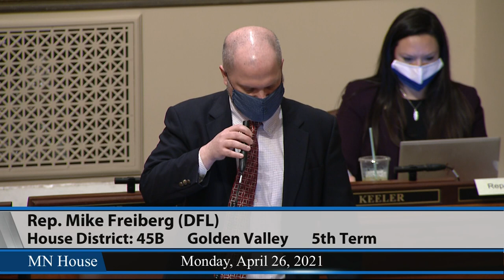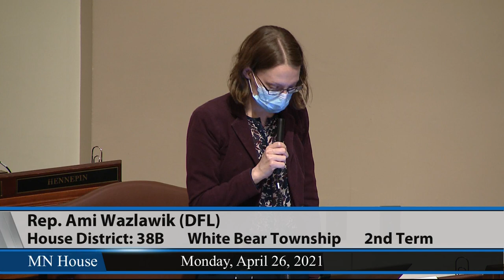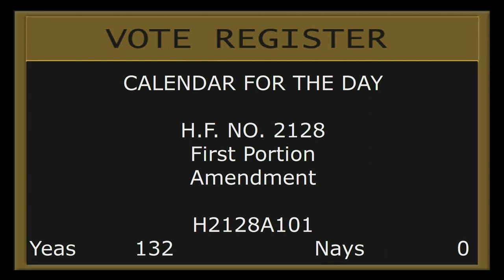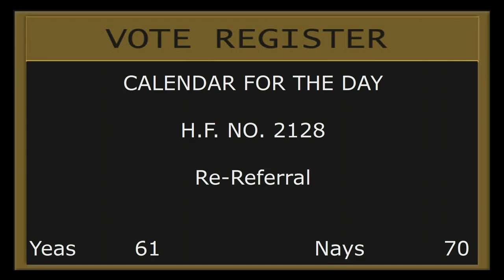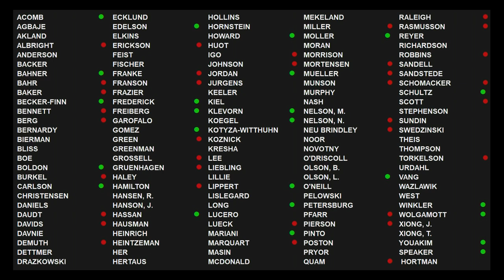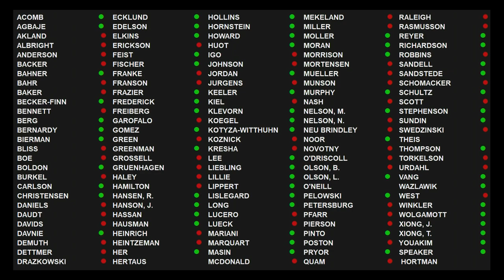House Floor Session 4/26/21 - Part 1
18:08 - HF2128 (Liebling) Omnibus health, human services and early childhood bill.
- Motion to re-refer bill to the House Ways and Means Committee.